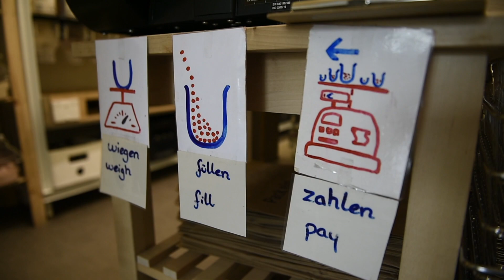Zero-Waste: Am Besten ganz ohne Verpackungsmüll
Milena Glimbovski steht für die Zero-Waste-Bewegung: Menschen, die Müll vermeiden. Beim Start ihres Ladens 2014 musste sie noch erklären, warum Verpackungsmüll ein Problem ist. Heute gibt es in Deutschland rund 80 ähnliche Geschäfte.